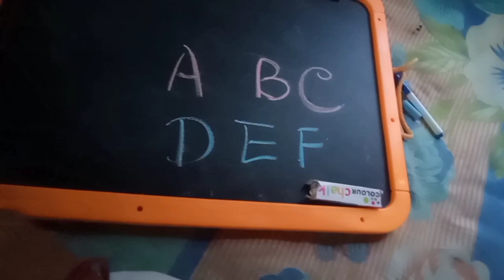স্কুল বন্ধ ঘৰত কি কৰিছো 😘😘 পঢ়াৰ প্ৰতি আগ্ৰহ বৃদ্ধি কৰিবৰ বাবে কি কিনিলো!!!!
EXPLORER MOUSUMI
DAILY VLOG